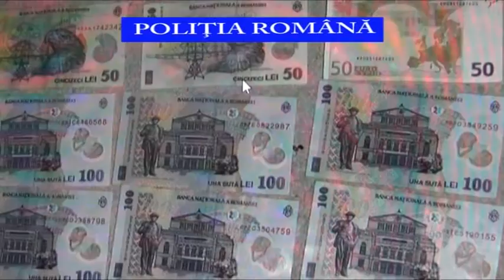ZiarulClujean.ro - Percheziții la hoți care fură din locuințe